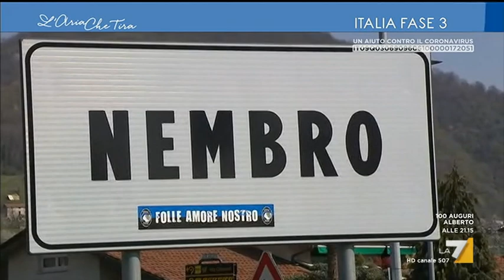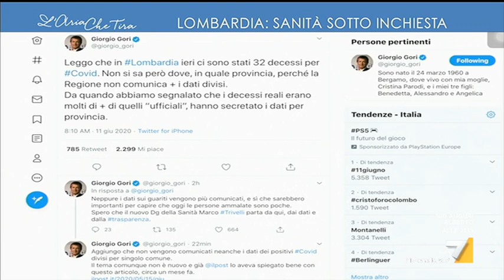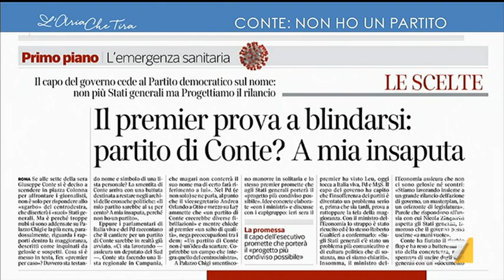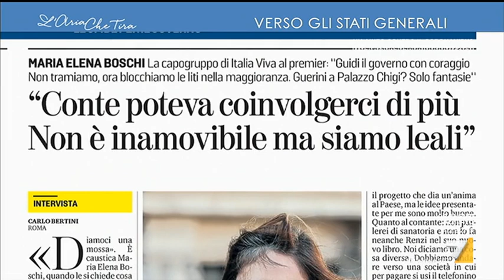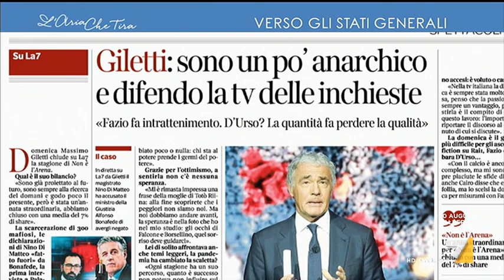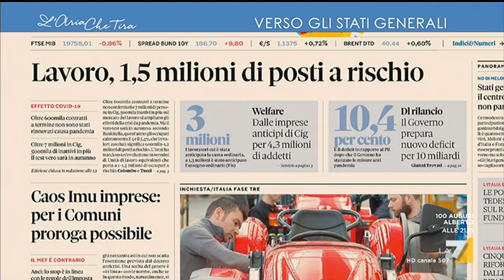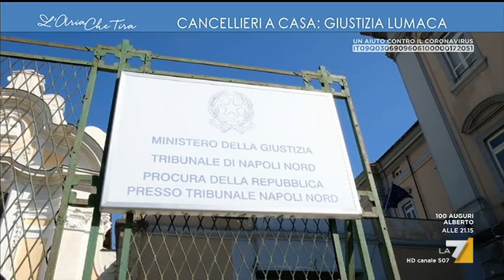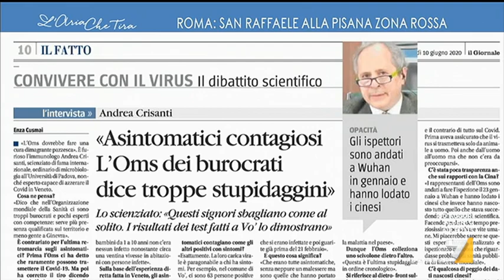L'Aria Che Tira 11/06/2020